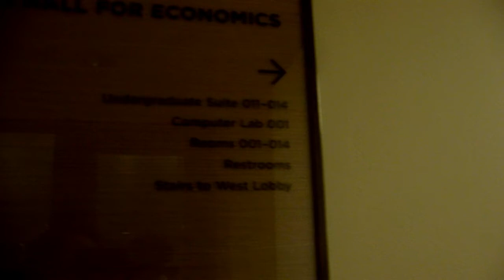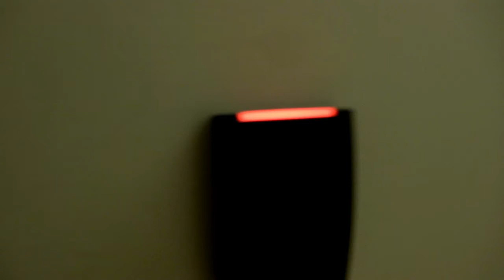The Basement Project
The UChicago Economics Skit Show 2017 presents
a Boyer, Sollaci, and Traina

Starring Min Park as the Student
Alex Sollaci as the Friend
Max Kellogg as the Prophet
Gustavo Moreira as Himself
Mauricio Chikitani as Mr. McGibblets
Mariana Marques as Mike
and James Traina as the Messenger

Directed by Max Kellogg, Min Park, and James Traina with support from the Logan Media Center

Edited by James Traina

Created using Audacity and OpenShot